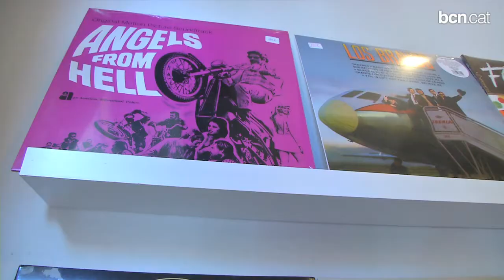Els especialistes en discos celebren el seu dia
Ja fa tres anys que el Dia de les Botigues de Discos va arribar a la ciutat. Segells discogràfics independents i botigues de discos uneixen forces en una jornada festiva amb actuacions musicals en directe.